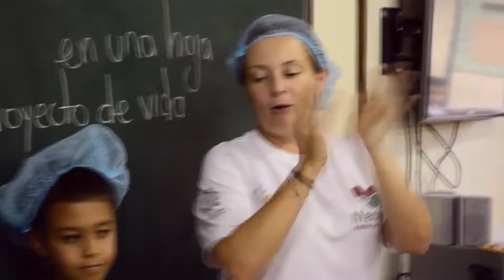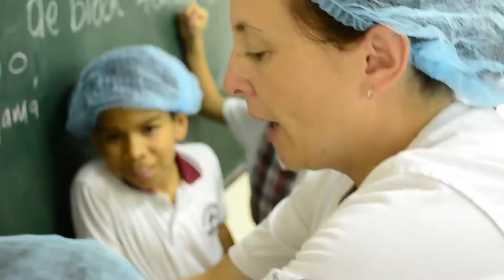Reconocimiento Comportamientos Saludables 4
Jonathan, Marcela y Alejandro, tres integrantes del equipo Comportamientos Saludables en Comunidad reconocidos y destacados por la comunidad y sus compañeros por su profesionalismo y valores.

Realización Juan Camilo Ortíz